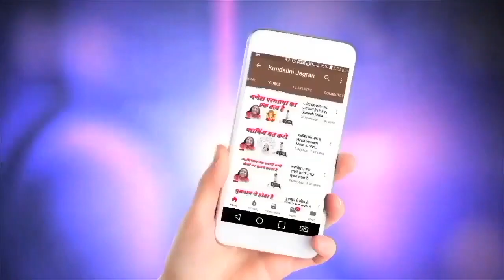कैसे होती है ब्लड प्रैशर की बीमारी_Hindi Speech Mata ji Shri Nirmala devi 28.3.1990@kundalinijagran